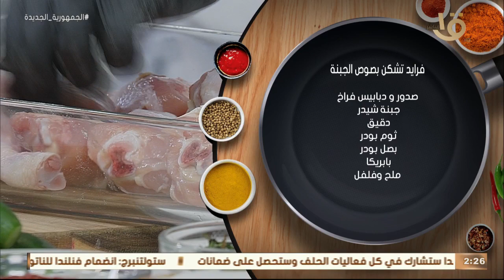أكلة أمي | " فرايد اتشكن بصوص الجبنة " 😋 حكاية بكل تفاصيلها وأسرارها مع الشيف المغازي 👨‍🍳